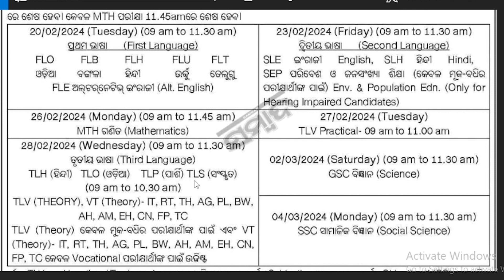Odisha 10th Matric Time Table 2024 Released | Odisha 10th Exam Date 2024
Video About: Odisha 10th Matric Time Table 2024 Released | Odisha 10th Exam Date 2024